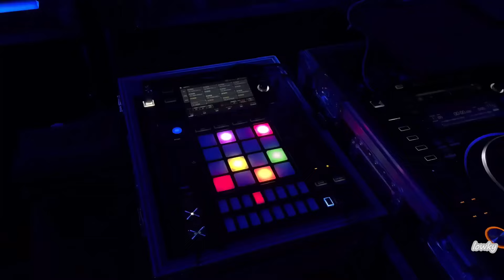Central Cee - The Sun Goes Down ft Tion Wayne, NLE Choppa, Russ Millions (Music Video)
Central Cee - Sun Goes Down ft Tion Wayne, NLE Choppa, Russ Millions (Music Video)
Beat By AstrowBeatz) X K4pel